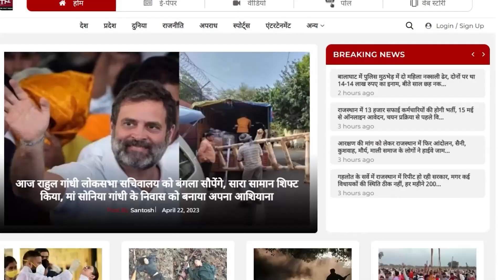पूर्व नेता प्रतिपक्ष Rameshwar Dudi की हालात बनी हुई है नाजुक || Rameshwar Dudi Brain Haemorrhage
Sachin Pilot के करीबी रहे Rameshwar Dudi को हुआ Brain Haemorrhage, जाट नेता को CM बनाना चाहते थे